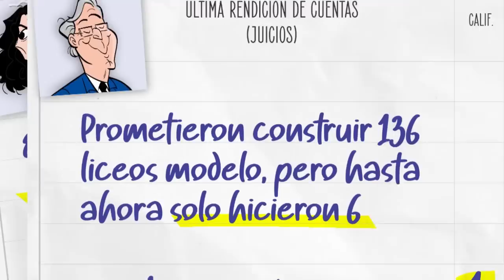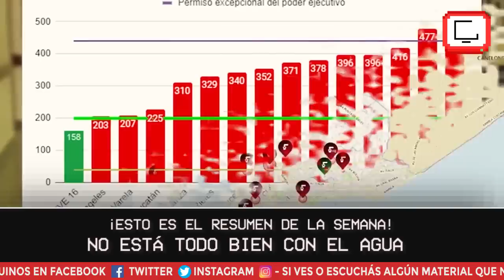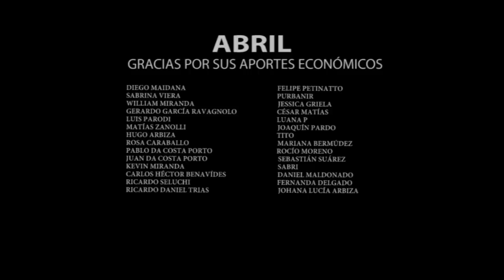¡CARBALLO SE ENOJÓ con la gente preocupada por EL AGUA! | Resumen de la Semana #102 | ZIN TV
☛ En este video usamos material de: La Diaria / Algo Contigo (Canal 4) / Telemundo (La Tele) / VTV Noticias (VTV) / Desayunos Informales (La Tele) / MVD Noticias (TV Ciudad) / En Perspectiva (Radiomundo 1170 AM) / Teledía (Canal 4) / Doble Click (DelSol 99.5 FM) / Hacemos lo que podemos (DirecTV - YouTube) / Nada que perder (M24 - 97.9 FM) / El País / Subrayado (Canal 10) / Esta boca es mía (La Tele) / La Letra Chica (TV Ciudad) / DNEWS / Santo y Seña (Canal 4) / Tarjeta Roja (VTV) / Quién es la Máscara (La Tele) / Cuenta deTwitter de Peñarol / Ciudad Viva (TV Ciudad) / Canal de YouTube de Flavio Robatto / @JavierRubilar14 / Música de fondo: Ampyx - Holo (Digital Math METAL Cover)